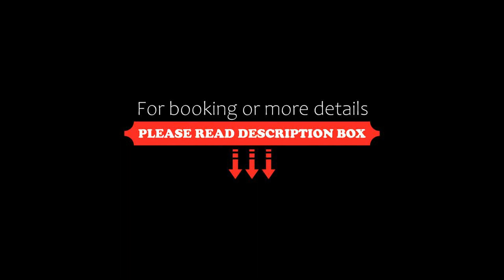LUXURIOUS 2BED-2BATH 3 min to Payal Business Centre, Surrey, Surrey, Canada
About Property:
Boasting garden views, LUXURIOUS 2BED-2BATH - 3 min to Payal Business Centre, Surrey features accommodation with a balcony and a coffee machine, around 27 km from Aberdeen Skytrain Station. Set 27 km from Bridgeport Skytrain Station, the property offers a garden and free private parking.
This apartment is fitted with 2 bedrooms, a kitchen with a fridge and an oven, a flat-screen TV, a seating area and 2 bathrooms fitted with a bidet. Towels and bed linen are o...
Property Type: Hotel
Address: 13628 81A Avenue 114, V3W 3E2 Surrey, Canada
Searching For
1. LUXURIOUS 2BED-2BATH 3 min to Payal Business Centre - Surrey - Surrey - Canada
2. LUXURIOUS 2BED-2BATH 3 min to Payal Business Centre - Surrey - Surrey - Canada Address
3. LUXURIOUS 2BED-2BATH 3 min to Payal Business Centre - Surrey - Surrey - Canada Rooms
4. LUXURIOUS 2BED-2BATH 3 min to Payal Business Centre - Surrey - Surrey - Canada Amenities
5. LUXURIOUS 2BED-2BATH 3 min to Payal Business Centre - Surrey - Surrey - Canada Offers and Deals
Audio Credit:
Track Title: Subway Dreams
Artist: Dan Henig